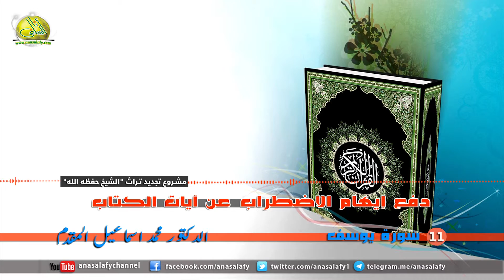011- سورة يوسف (دفع إيهام الاضطراب). د/ محمد إسماعيل المقدم